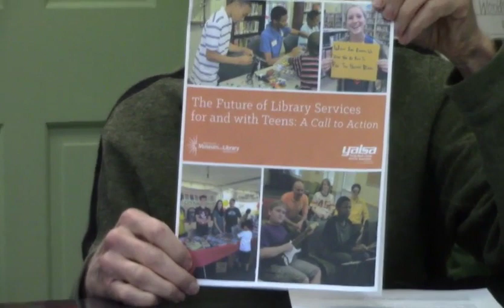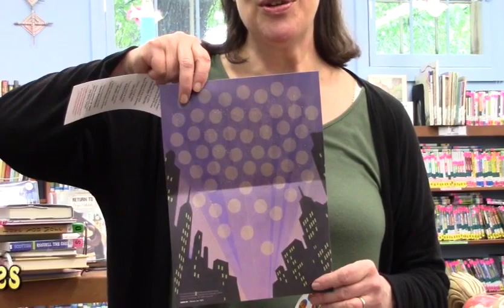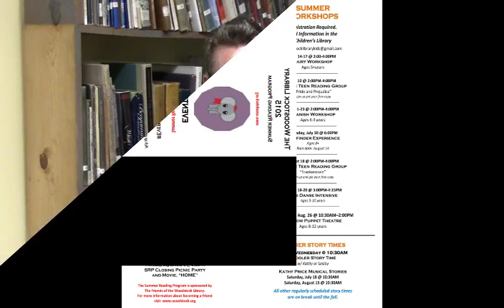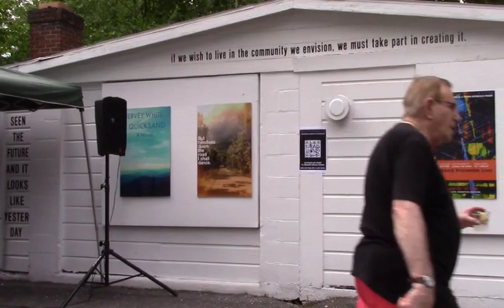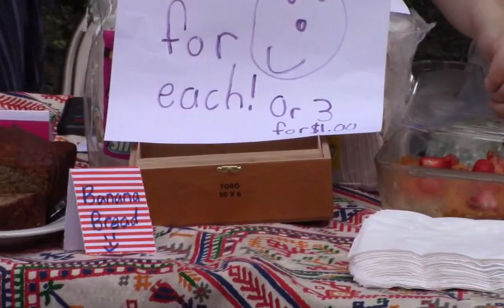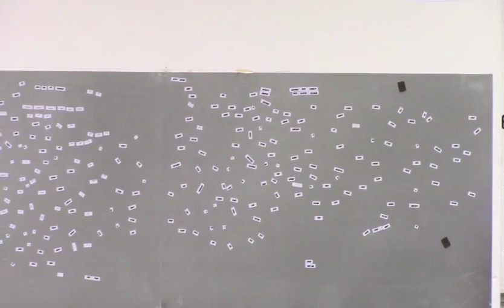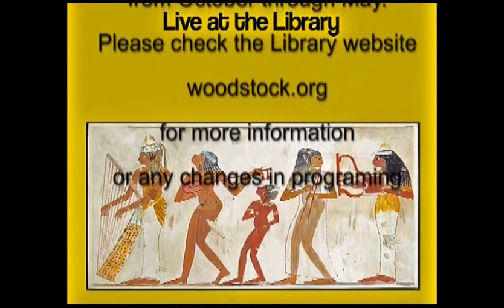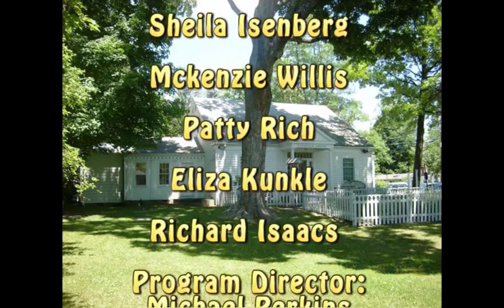Woodstock Public Library TV Show #25 (July 2015)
Includes: Today and Tomorrow; Updates with Interim Library Director, Jessica Kerr; Library Board President, Stuart Auchincloss talks about Teen Programs; Lesley Sawhill: Coordinator of Children’s Services discusses the 2015 Summer Reading Program; Friends of the Library Vice President, Michael Hunt chats about the Big Board and upcoming 84th Woodstock Library Fair; plus Live at the Library performer Ron Renninger.

This show is produced by Barry Miller, Library Board Member.